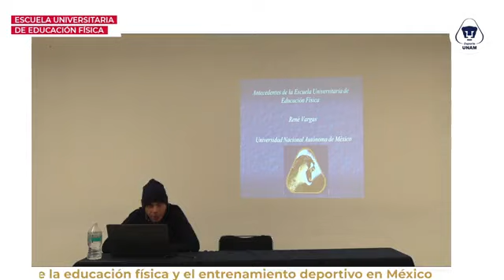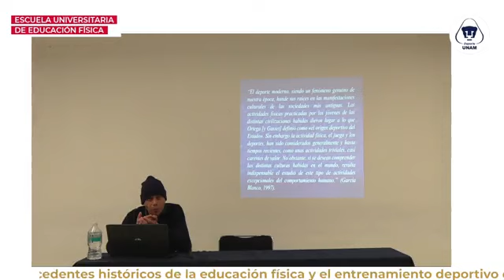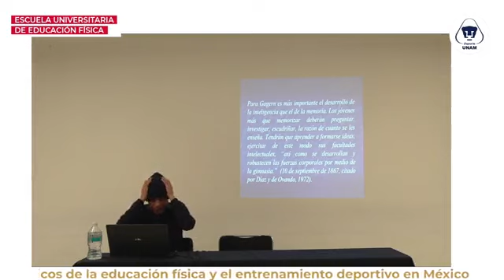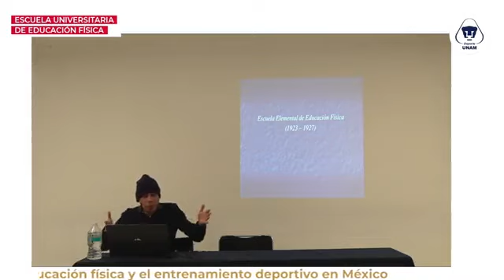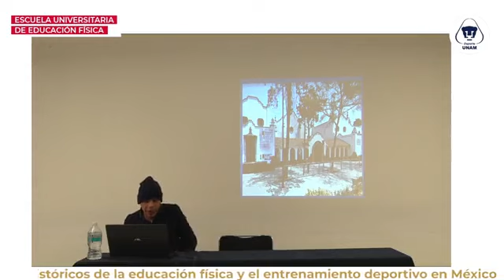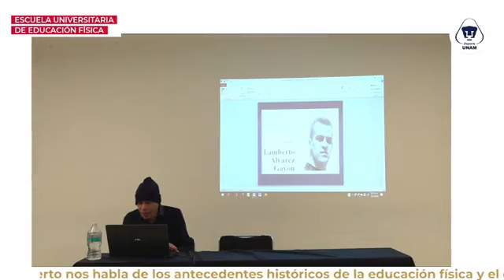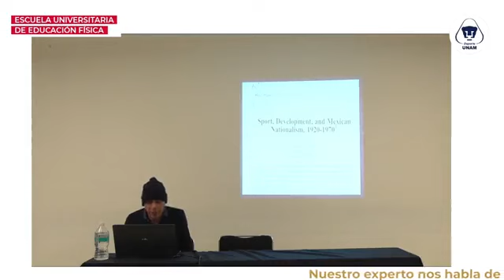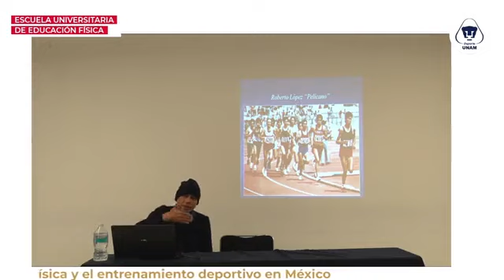Antecedentes históricos de la educación física y el entrenamiento deportivo en México: 24/10/2022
Ponente:
Rene Vargas